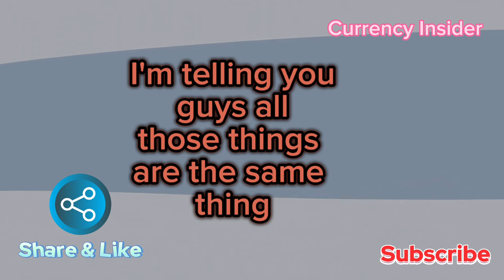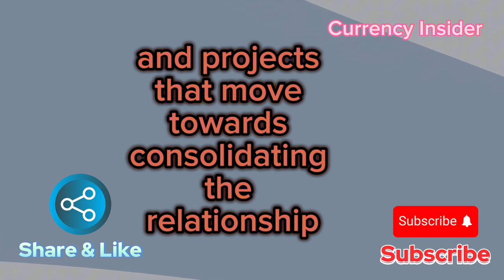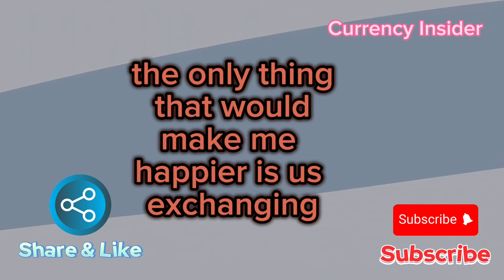Iraqi Dinar Central Bank of Iraq groundbreaking Role Something Big 🔥Iraqi dinar today